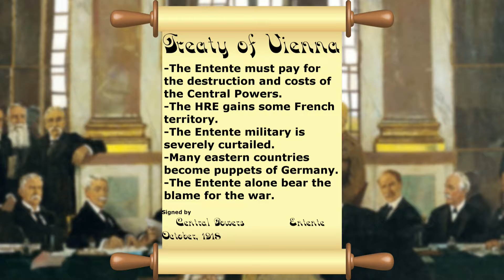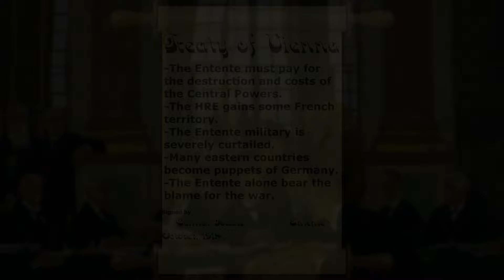Holy Roman Empire in WW1! | HOI4 Timelapse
Can the HRE win WW1? This time in Redux!
Used music:
Used mods:
-The Great War Redux
-Non Reflective Water
Activated DLCs:
- La Resistance
- Battle for The Bosporus
Content:
0:00 Become a channel member!
0:03 Italian Invasion of Libya
0:31 Balkan Wars
1:12 Great War
4:53 Peace Treaty
5:00 Post-WW1
7:37 Aftermath & Thanks!